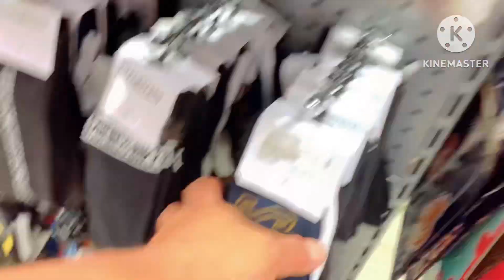Pampasalubong na branded dito sa Jeddah park mall matatagpuan ang "BRANDS FOR LESS"